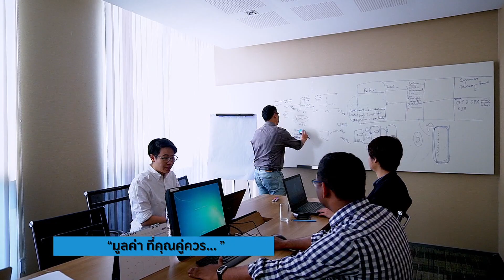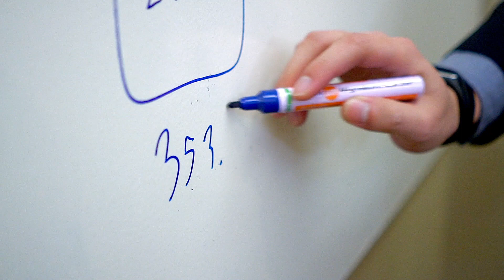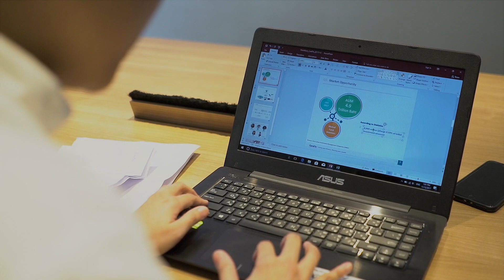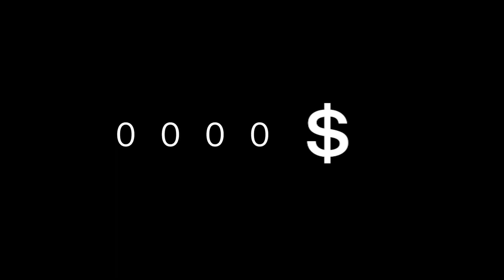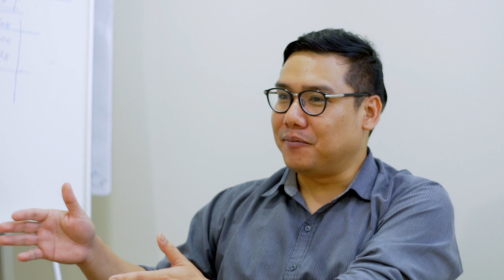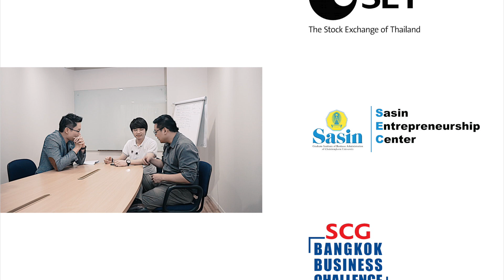EP.5 มูลค่าธุรกิจในอนาคต ที่พูดกันบ่อยๆ หายังไง? (ทีม Fiscus) l ถามอีก กับอิก เรื่องลงทุน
พบกับซีรีย์ 6 episode "จุดเริ่มต้นของการเป็น Startup” - มีฝัน ต้องคว้ามา!!!

ทุกวันอังคาร และพุธ 3 สัปดาห์ติดต่อกัน กับ SET Startup Incubator By Sasin ร่วมกับ ถามอีก กับอิก เรื่องลงทุน Tam-eig, SCG Bangkok Business Challenge at Sasin และ ตลาดหลักทรัพย์แห่งประเทศไทย

อยากเป็น Startup ห้ามพลาด!

ขอให้ทุกท่านโชคดีในการลงทุน ลงทุนมีความสุขครับ ￼
ไม่อยากพลาด! กดติดดาวเพจหรือ Add line ไว้นะครับ